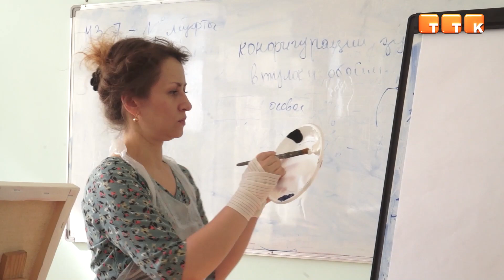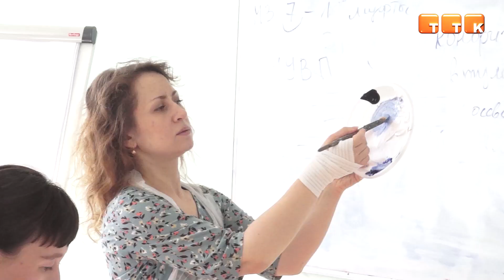Отдых с кистью у мольберта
Работникам АО «АрселорМиттал Темиртау» выпала уникальная возможность: после трудового дня они смогли посетить урок рисования, создать картины и зарядиться положительными эмоциями.